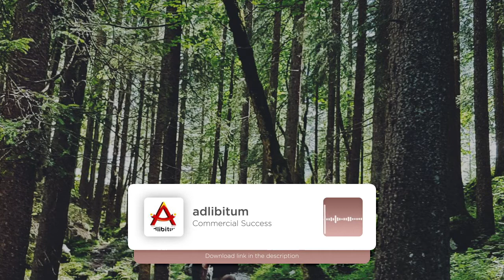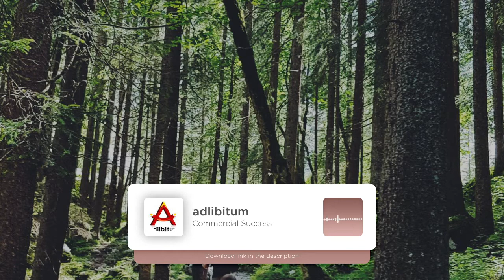Commercial Success | Royalty Free Music | No copyright